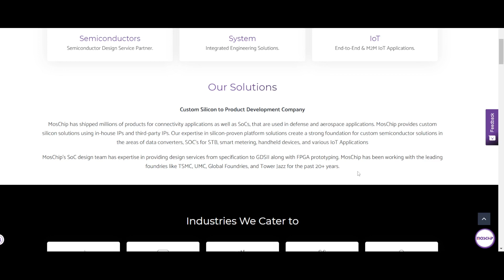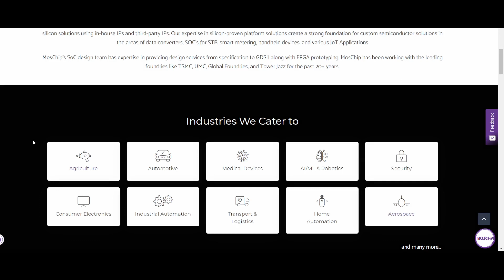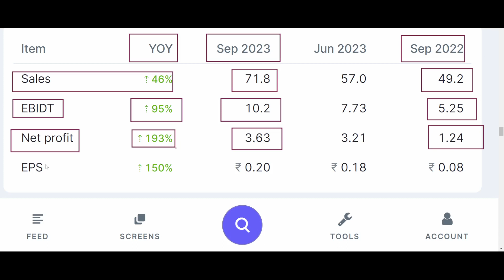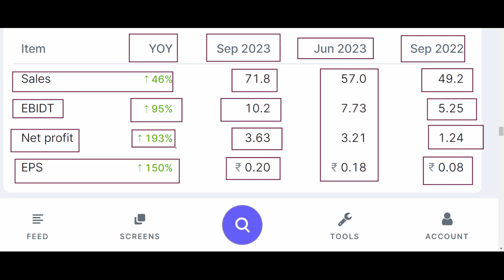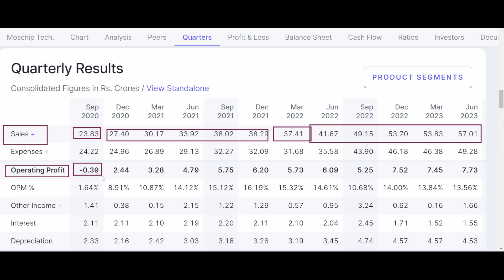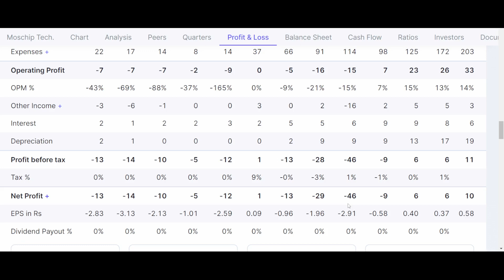Moschip Technologies Ltd | Result Analysis | Stock Analysis | Letest News | Bumper Result